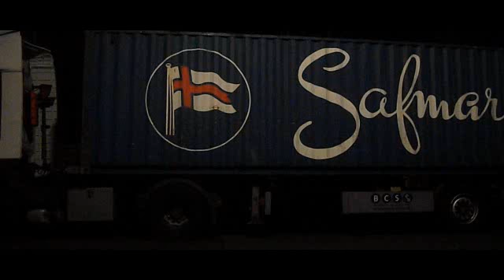Face Of Death ( MOVIE )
Cuxhaven 2015

Horror film deutsch Face Of Death (Movie) atemlos durch die nacht

Hallo alle zusammen und schön das ihr eingeschaltet habt hier bei unseren Film . Ja, wir haben es geschafft , hier ist nun endlich der Film , da einige gedacht haben vielleicht das der Trailer ein Fake ist ,nö ist er nicht , hier ist nun unsere Arbeit zu sehen gut 380 Clips wir wünschen euch allen nun viel spaß beim anschauen :) Dieser film wurde in Cuxhaven gedreht , alles was da zu sehen ist im film ist in Cuxhaven